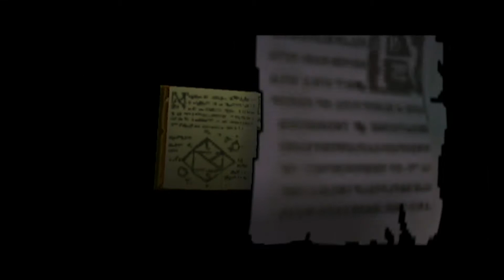The Sixth Sense | Part 2 | Let's Play Scooby Doo: Mystery Mayhem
We see dead people, and we're pretty sure they know they're dead people.

This is a Let's Play of Scooby Doo: Mystery Mayhem, which was released in 2004 for the Gamecube, Playstation 2, and Xbox, as well as the GameBoy Advance in 2003 (though that was more of its own game, as were most handheld versions at the time). As far as I am aware, there are no major differences between the different versions. Scooby Doo: Mystery Mayhem was somewhere between a sequel and a spiritual successor to Scooby Doo: Night of 100 Frights, despite having little in common with the original game other than the franchise it is in. In this LP, we will be obtaining 100% game completion, which means collecting every sandwich ingredient and every clue in the game.

In this episode, we finish up with the first level, The Haunting of Hambridge, recovering the Tome of Doom and catching the fake ghost, who turns out to be none other than the creep Mr. Walter Peabody all along!

Co-commented by SenseiJosh!